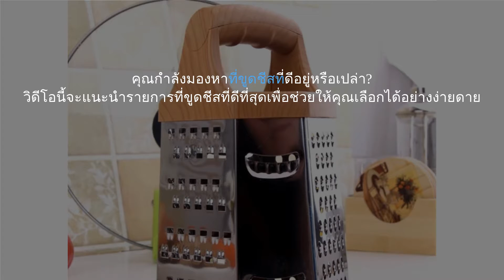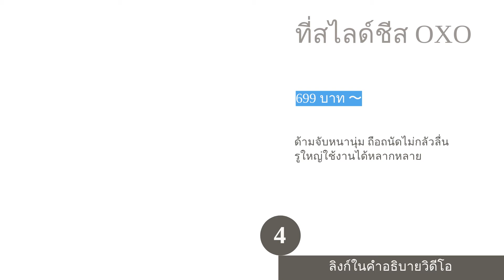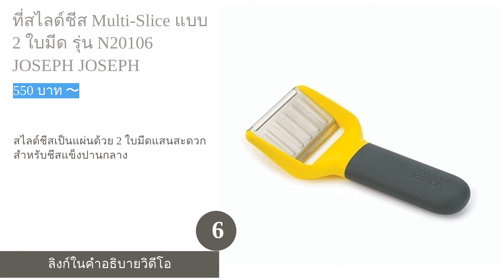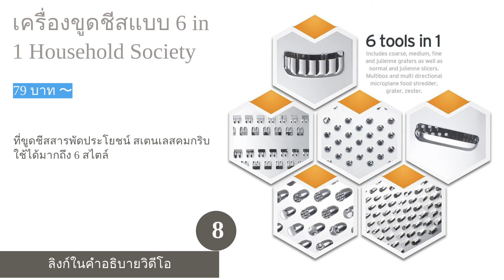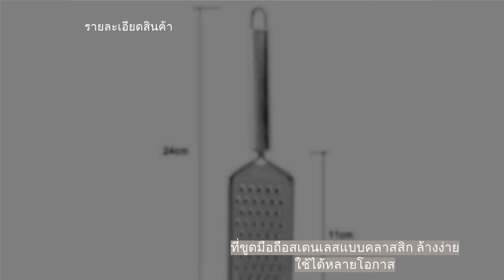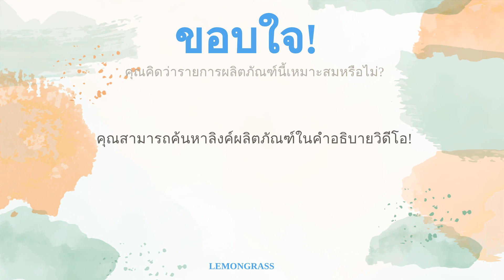🌵 10 อันดับ ที่ขูดชีส แบบไหนดี 2023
00:10 #1 - ที่ขูดชีส รุ่น 365+ IKEA (599 บาท 〜)
00:39 #2 - กล่องขูดผักผลไม้ แบบ 4 in 1 รุ่น Prism N20104 JOSEPH JOSEPH (1,490 บาท 〜)
01:08 #3 - ที่ขูดสเตนเลสแบบสามเหลี่ยม KITCHEN CRAFT (450 บาท 〜)
01:39 #4 - ที่สไลด์ชีส OXO (699 บาท 〜)
02:09 #5 - ที่ขูดชีส รุ่น VARDAGEN IKEA (158 บาท 〜)
02:41 #6 - ที่สไลด์ชีส Multi-Slice แบบ 2 ใบมีด รุ่น N20106 JOSEPH JOSEPH (550 บาท 〜)
03:12 #7 - Etched Zester and Grater OXO (699 บาท 〜)
03:42 #8 - เครื่องขูดชีสแบบ 6 in 1 Household Society (79 บาท 〜)
04:08 #9 - ที่ขูดอเนกประสงค์ 6 in 1 HOMEBERG (139 บาท 〜)
04:36 #10 - ที่ขูดชีส No Brand (55 บาท 〜)
05:09 สิ้นสุด

"ชีส" เป็นวัตถุดิบทำอาหารที่ได้รับความนิยมสูงมากในช่วงไม่กี่ปีที่ผ่านมา ด้วยความที่มีกลิ่นหอมเฉพาะตัว รสเค็มมันอร่อยลิ้นและสัมผัสที่ชวนหลงใหลทำให้ใครต่อใครหลงรักจนอยากรับประทานอยู่เรื่อย ๆ ชีสที่รสชาติดีที่สุดคือ "ชีสสด" ซึ่งความจริงแล้วก็ไม่ใช่วัตถุดิบที่ปรุงยาก เพียงแต่จะมีข้อจำกัดอยู่ที่ขนาดและรูปทรงการขายที่มักมาเป็นก้อนขนาดใหญ่ คุณไม่สามารถใช้ชีสทั้งก้อนโดยไม่หั่นได้ เพราะจะทำให้ความร้อนกระจายไปไม่ทั่วถึงซึ่งส่งผลต่อรสสัมผัสของอาหาร ดังนั้นจึงจำเป็นต้องมี "ที่ขูดชีส" อุปกรณ์ที่จะมาช่วยให้การทำอาหารของคุณสะดวกและง่ายดายยิ่งขึ้น
คุณอาจจะคุ้นเคยกับที่ขูดชีสทรงแบนที่ทำจากสเตนเลส แต่ทราบไหมคะว่าที่จริงแล้วยังมีรูปแบบอื่น ๆ ที่สะดวกและใช้งานได้หลากหลายอยู่ด้วย ไม่ว่าจะเป็นที่ขูดชีสทรงสี่เหลี่ยมที่เลือกระดับความละเอียดของการขูดได้, แบบมีด้ามจับใช้ง่าย ปลอดภัยไม่บาดมือ, แบบเครื่องขูดไฟ...